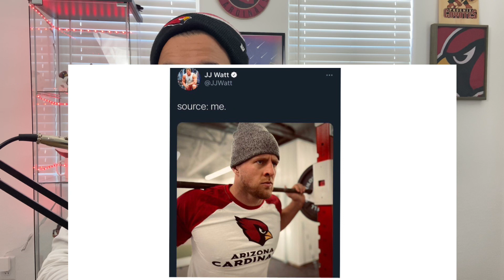BREAKING NEWS: Arizona Cardinals just signed JJ Watt.